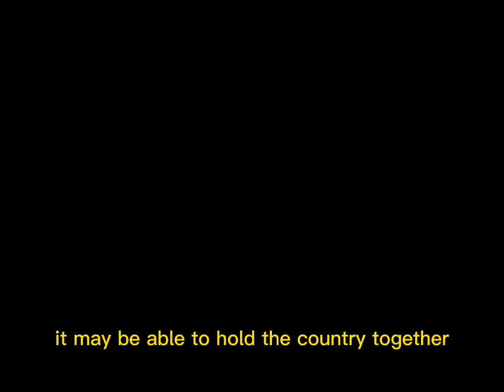What is necessarily good for Australia cannot be necessarily good for Papua New Guinea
Sir John Guise expressing the dangers about  Westminster system of government Australia imposing to Papua New Guinea pre independence.
PNGPARADISE